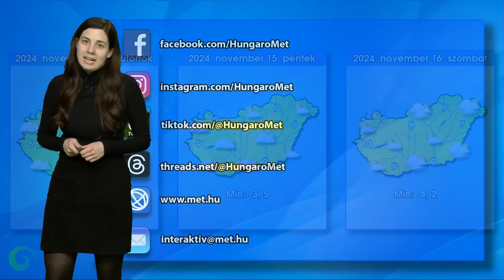Felhőpaplan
Felhőtakaró tölti ki a Kárpát-medencét, borongós, szürke, párás az idő. Nagy változás a következő 36 órában nem várható.

Ha érdekel az időjárás, akkor kövess be minket az HungaroMet közösségi média felületein: